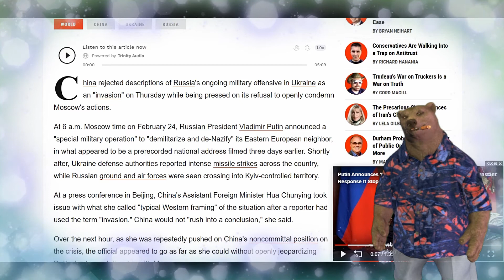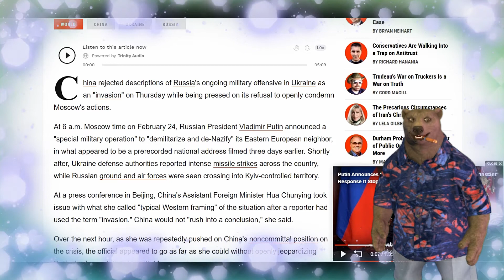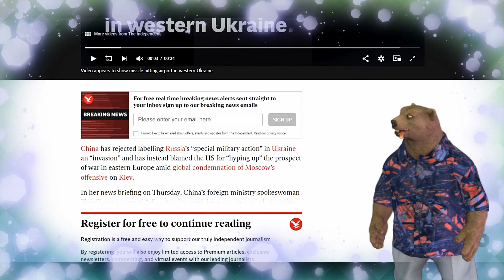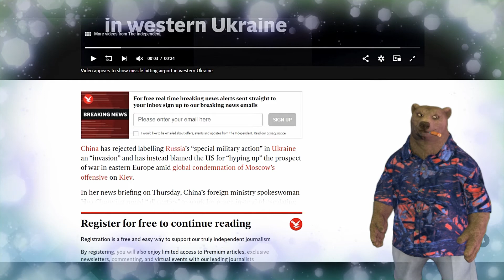Feels Like Deja Vu